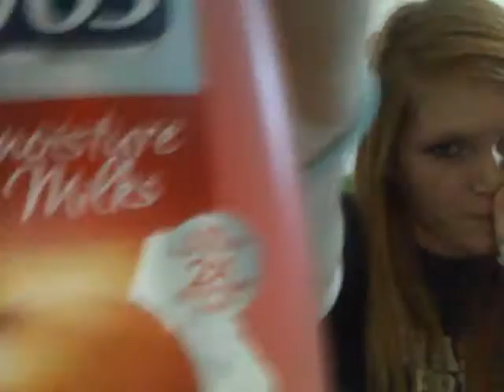BRE AND ERIN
voices